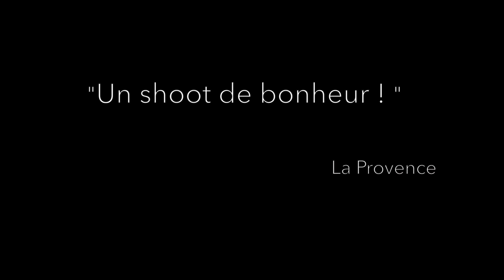BurlesK - Les Demoiselles du K-barré - Teaser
LE spectacle déjanté et totalement euphorisant !

Elles rêvent des Folies Bergères et de Las Vegas... Mais rien ne se passera comme prévu !
Affranchies, pétillantes et déjantées, ces trois Demoiselles dynamisent les codes du cabaret et célèbrent la femme sous toutes ses formes. Entre humour décalé et performances explosives, BurlesK vous embarque dans un tourbillon de générosité !

Si vous aimez les strass, l’audace, et le second degré, vous ne serez pas déçu.e.s : laissez-vous étourdir par ce spectacle à la bonne humeur contagieuse qui donne une irrésistible envie de vivre !

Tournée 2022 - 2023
A Paris, les dimanches 20h avec BurlesK à l'automne au Théâtre Montmartre Galabru.
- Saint-Raphaël, Festival du Rire (7 octobre)
- Rouen, Théâtre à L'Ouest (15 octobre, 12 novembre,17 décembre)
- Vannes, Zygo Comédie (28 au 30 octobre)
- Reims, Royal Comedy Club (19 novembre)
- Emerainville, Espace Saint Exupéry (2 décembre)
- Bordeaux, Drôle de Scène (9 et 10 décembre)
- Rennes, le Bacchus (20 au 23 décembre)
- Caen, Théâtre à l'Ouest (26 et 27 décembre)
- Rouen, Théâtre à l'Ouest (21 janvier, 18 février, 22 et 23 mars, 15 avril, 17 juin)
- Lyon : Le Complexe (25 au 28 janvier), Théâtre à L'Ouest (17 mars)
- Strasbourg, Espace K (9 février)
- Valence, Comedy Palace (14 février)
- Rennes, le Bacchus (21 au 26 février)
- Nantes, Théâtre de Poche Graslin (du 2 au 4 mars et du 9 au 11 mars)
- Auray, Théâtre à l'Ouest (29 avril)
- Biarritz, Le Petit Bijou (4 au 6 mai)
- Caen, Théâtre à l'Ouest (2 et 3 juin)

Le saviez-vous ?
Les Demoiselles du K-barré, c’est un univers où humour, espiègleries et coquetteries font un mélange des plus euphorisants !
Après plus de 25.000 spectateurs,
un succès au Festival Off d'Avignon 2022 (parmi les coups de coeur de la Provence),
le prix “Queen of Burlesque” à Barcelone en 2021,
elles sont prêtes à répandre leur bonne humeur légendaire partout.

Vous voulez nos folies pour l'une de vos soirées ?
Un atelier effeuillage burlesque pour un EVJF ou anniversaire ?

Chorégraphies & mise en scène : Pauline Uzan
Images : Yannick Vignolles
Affiche : Soizic Mouton
Musique : Shania Twain " Man! I Feel Like a Woman! "